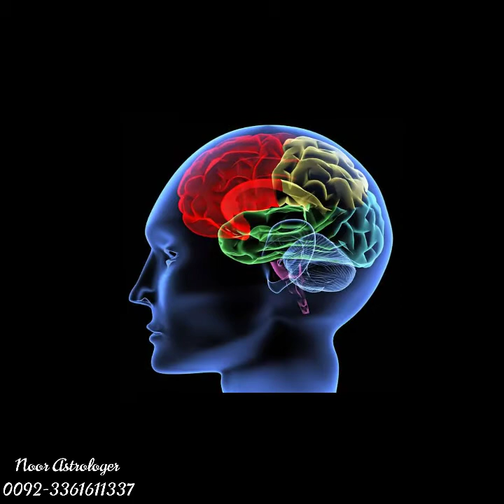A complete analysis of the effects of Mercury on all Zodiac Sign تمام بروج پہ عطارد کا مکمل تجزیہ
A complete analysis of the effects of Mercury on all Zodiac Sign
تمام بروج پہ عطارد کا مکمل تجزیہ
السلام عليكم  آج کی ویڈیو انتہائی اہم ہے کیوں اس ویڈیو میں آپکو بتاؤں کی کے سیارہ عطارد کی گردش کس طرح آپ کے برج اور باقی تمام برجوں پہ اثر انداز ہو تی ہے اور کون کون سے سعد اور کون سے نحس اثرات اس کی گردش کے زیر اثر ہے اور بہت سی دیگر معلومات ویڈیو کو مکمل دیکھنے سے آپکو ملیں گی
مزید معلُومات کے لئے رابطہ کریں
ماہر فلکیات و نجوم مسزنور چودھری

♥ Complete overview: of the effects of Cancer on personality برج سرطان کے شخصیت پر مکمل اثرات کا جائزہ

♥ Effects of the moon on horoscope houses every month چاند کی گردش کےزائچہ  پہ ہرمہینےاچھےاوربرے اثرات

♥Aquarius 2020 June Horoscope  || برج دلو والوں کا جون2020 کا مہینہ کیسا رہےگا || By Noor Astrologer

♥Sagittarius June 2020 Horoscope || برج قوس والوں کا جون2020 کا مہینہ کیسا رہےگا ||By Noor Astrologer

♥Libra June 2020 Horoscope || برج میزان والوں کا جون2020 کا مہینہ کیسا رہےگا || By Noor Astrologer

♥Virgo June 2020 Horoscope || برج سنبلہ والوں کا جون2020 کا مہینہ کیسا رہےگا || By Noor Astrologer

♥Cancer Love Horoscope June 2020 || برج سرطان والوں کا جون2020کا مہینہ کیسا رہےگا  By Noor Astrologer

♥Gemini Love Horoscope June 2020 ||برج جوزا والوں کا جون2020کا مہینہ کیسا رہےگا || By Noor Astrologer

♥Taurus Love Horoscope June 2020 || برج ثور والوں کا جون2020کا مہینہ کیسا رہےگا || By Noor Astrologer

♥ Significance Of The Moon in Astrology # چاند کی علم النجوم میں اہمیت اورزائچہ کےگھروں پہ اسکےاثرات